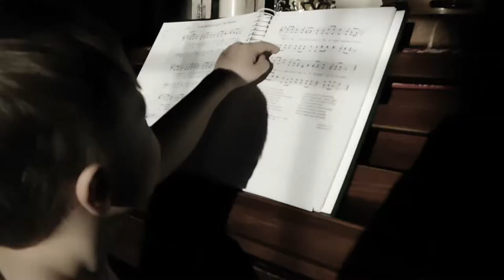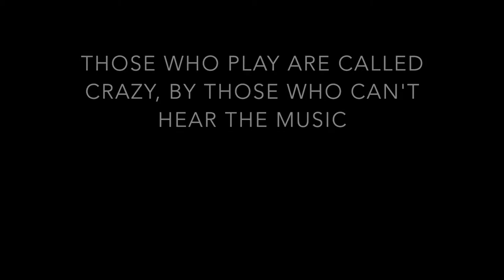"Where is my Mind by Maxence Cyrin" The Piano Player (A Short Video)